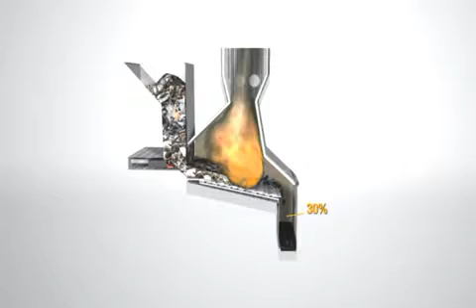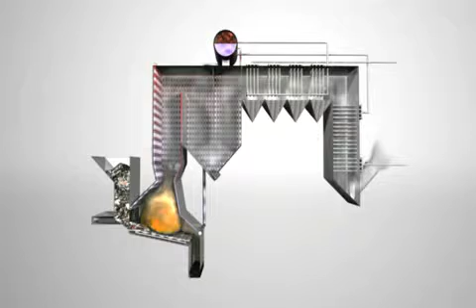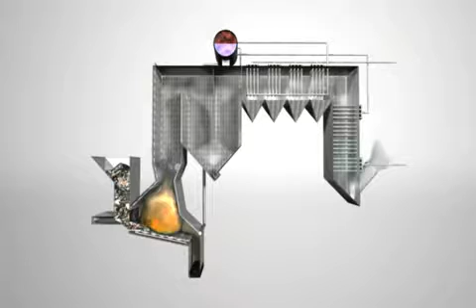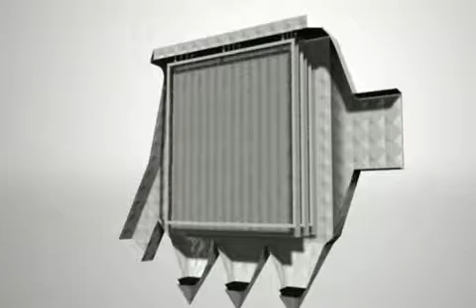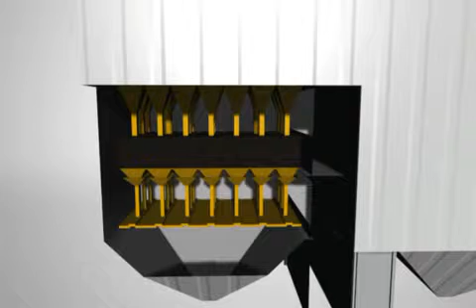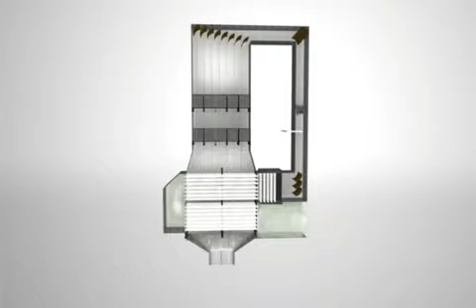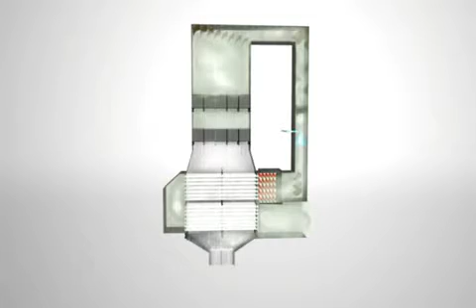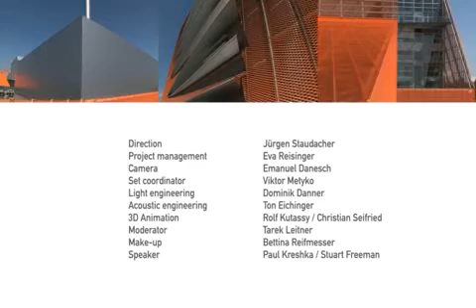Planta de residuos Pfaffenau (Viena)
La planta de incineración de residuos Pfaffenau transforma los desechos residuales en energía limpia, electricidad y calor, en Viena (Austria).